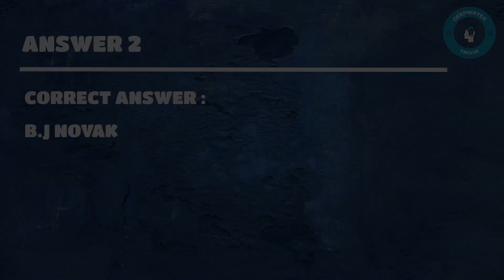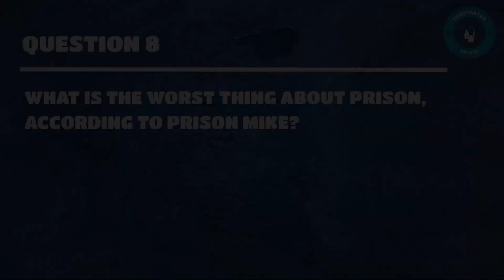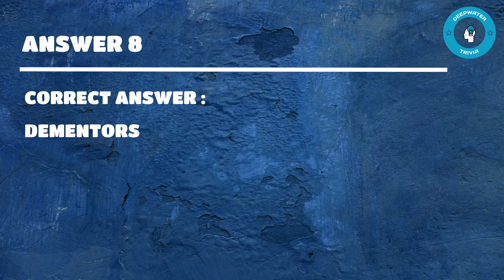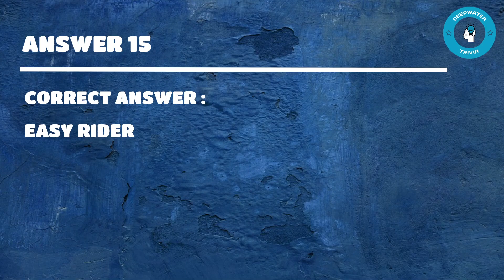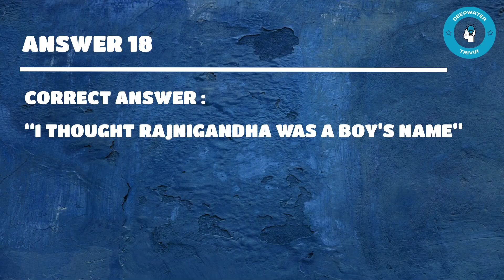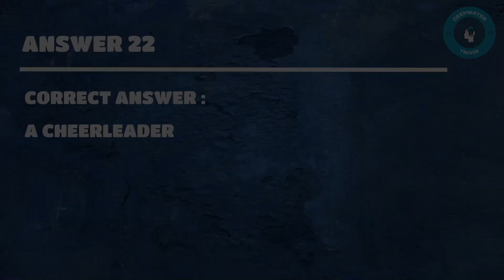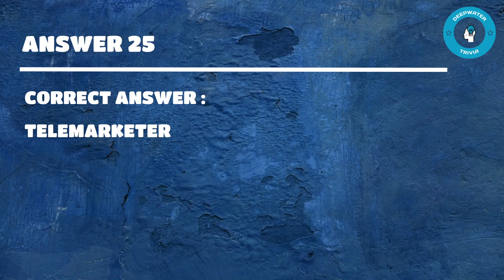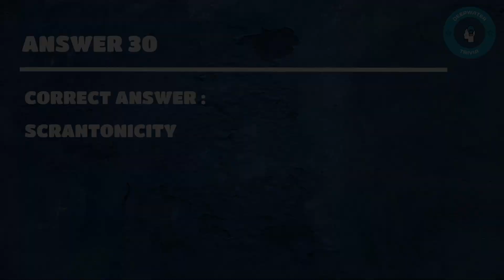The Office Trivia | Quiz 1